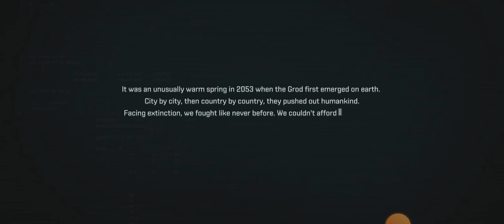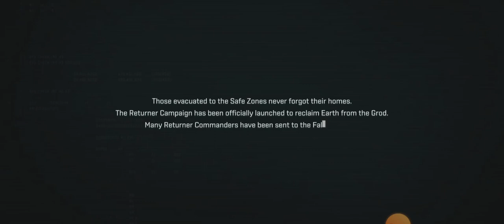Entropy 2099 Walkthrough and Gameplay.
A sci-fi extravaganza, strategy MMO game

The Grod, a mutagenic species of arthropod, have arisen. They are apex predators, feeding indiscriminately on all living things — including humans.

The swarming Grod home is a hive located in the very center of a meteor crater deep within what is known as "Entropy Zones." It holds the secrets behind the mutation and the biological calamity that has overtaken the world... and perhaps how to reverse it. Thus far, however, all attempts to penetrate the heavily guarded hive have ended in lethal failure.

But rumors have begun to spread about a woman clad in a black dress who wanders freely and fearlessly in the entropy area.

As more and more humans venture forth into Entropy Zones to explore, scout, investigate, or even just treasure hunt, a new occupation has emerged. People call them the “Returners,” those who return to their origins.

As a Returner, your job is to fortify your base, recruit partners, construct a viable war machine, and penetrate the Grod hive with your allies — unveiling the secrets hidden beneath this land with courage and strategies!

Game Features:

[Real-time Strategy]

Multi-player RTS game! Fight against many other alliances on a huge map for limited territory and resources. The war is upon us!

[Huge World Map for Multi-player MMO]

Huge world map for free exploration. Thousands of players for competition! Meet your allies and foes here and start writing your own legend!